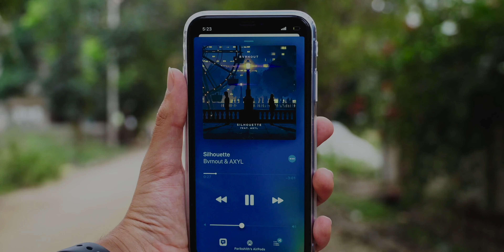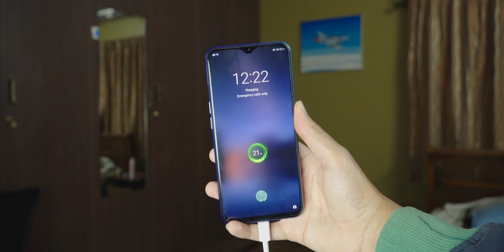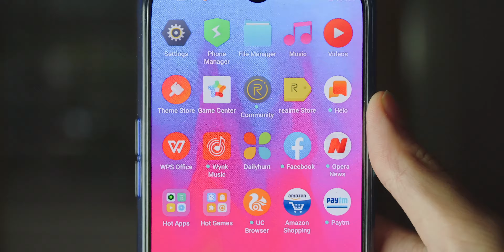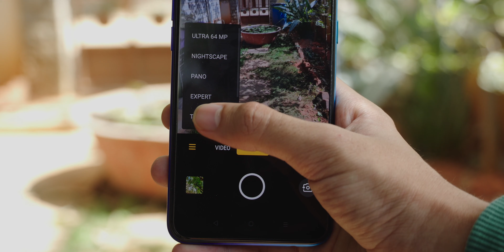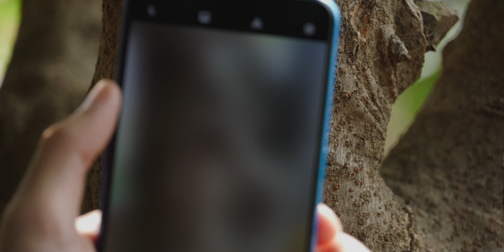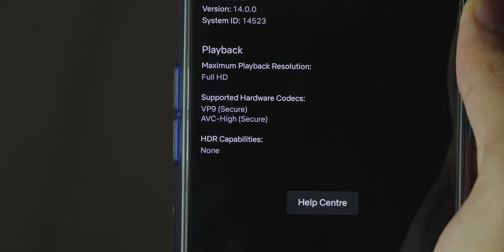Realme XT Review (2020)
I had fun using this phone for the past two weeks, thought I'd review it and offer my thoughts on it.